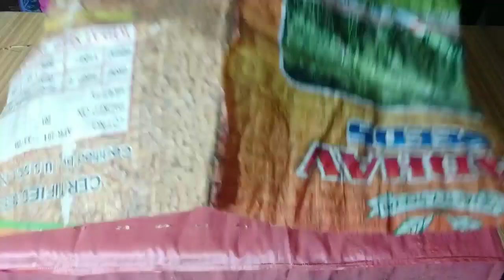How to reuse old dupatta ||पुराने दुपट्टे से बने शानदार ऑर्गेनाइजर |Old clothes reuse ideas